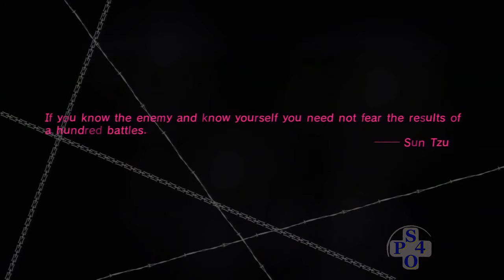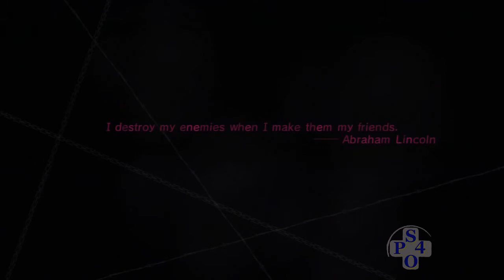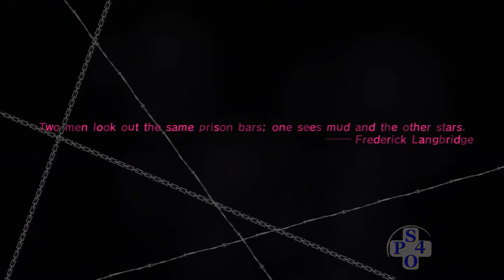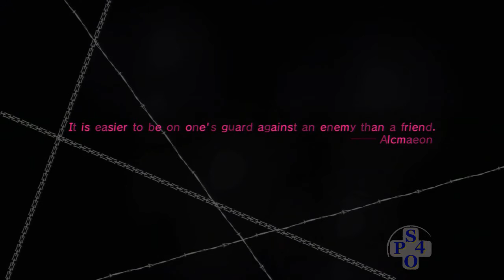PressSelect4Options: "Catherine," Part 2! PILLOWS BE DAMNED!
Jeff and Matt go toe to toe to determine who is the master of the ultimate pillow fight. TO THE DEATH!